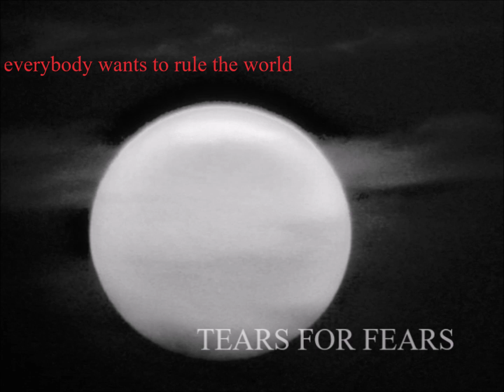Everybody Wants To Rule The World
originally from the album 'Songs From The Big Chair' (1985)

extended 12" version